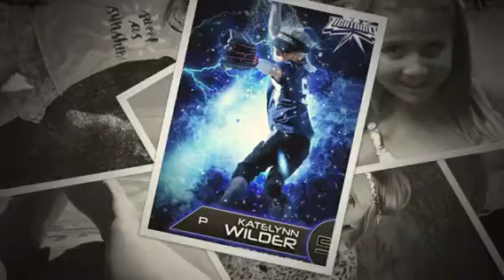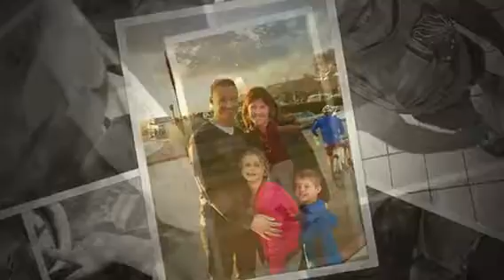Wilder Picture Montage